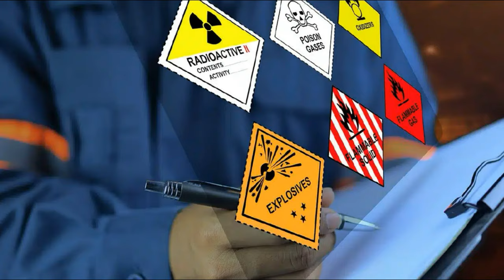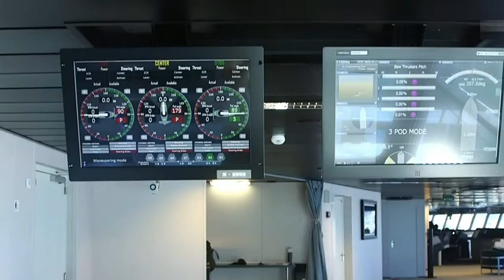Cruise Ship Graveyards and their Secrets | Ship recycling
Episodes:
0:00 - Recycling of the cruise ship
1:09 - What is the service life of the liner?
1:45 - What happens when an liner is taken out of service?
3:14 - Disposal of valuable equipment and materials
4:25 - What are liner cemeteries?
4:42 - Where are the liner cemeteries?
6:45 - Economics of ship graveyards
7:20 - Is it possible to visit the liner cemetery?
9:59 - How much does a decommissioned liner cost?

Modern liners are real marvels of engineering. From their enormous size and powerful propulsion systems to their luxurious interiors and charming amenities, these magnificent vessels capture the imagination like no other mode of transportation.